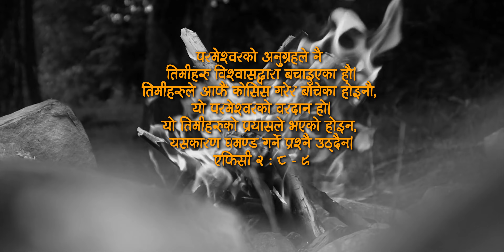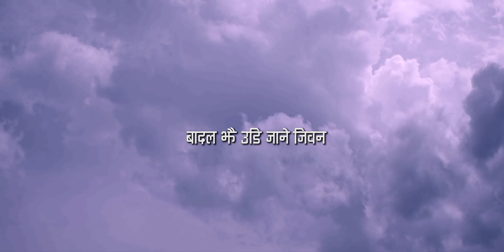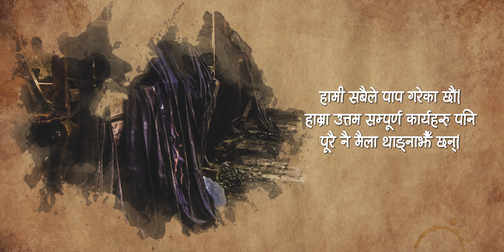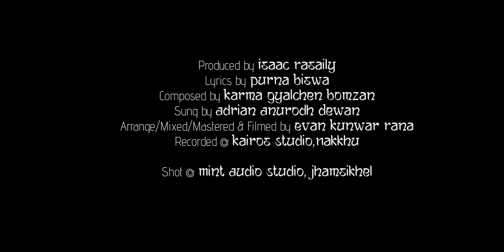Dharma Ra Karmale (Official Video) || Adrian Dewan || New Nepali Christian Gospel Song 2020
Produced by Isaac Rasaily
Lyrics by Purna Biswa
Composed by Karma Gyalchen Bomzan
Sung by Adrian Anurodh Dewan
Arranged/Mixed/Mastered & Filmed by Evan Kunwar Rana

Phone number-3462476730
Shot @ Mint Audio Studio, Jhamsikhel